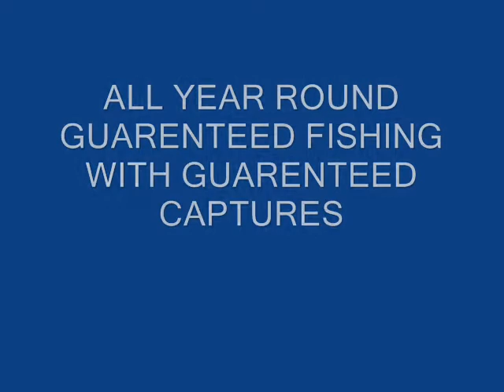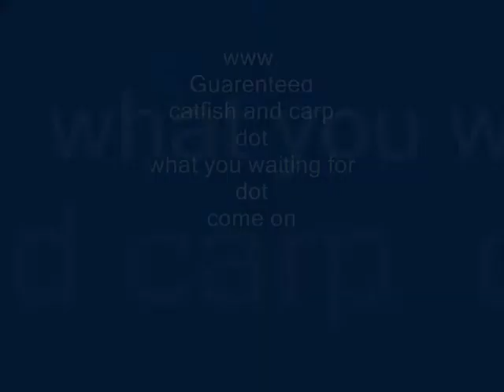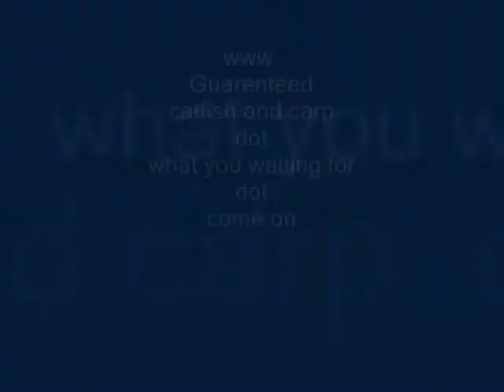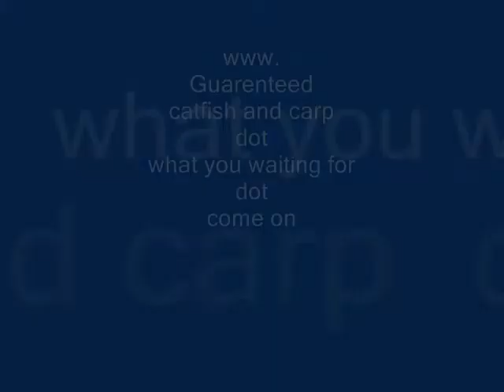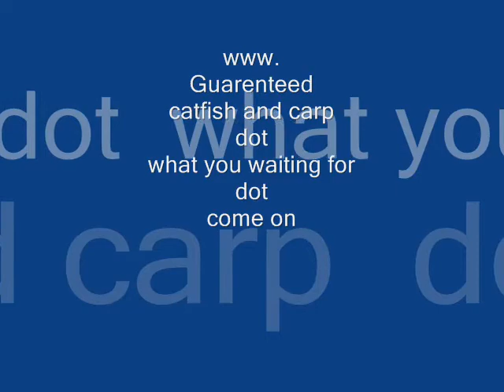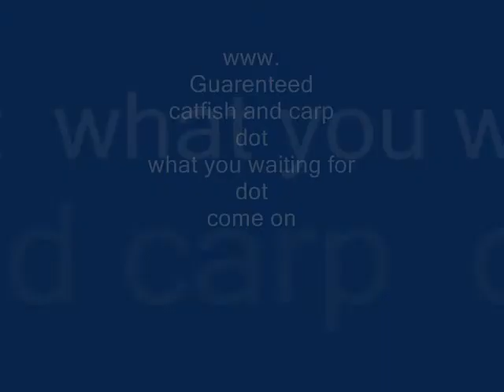winter carp summer catfish. all year round for the river ebro spain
with carp as big as 60.00lb and catfish over 200.00lbs zander well into double figures where else would you go all year round fishing.